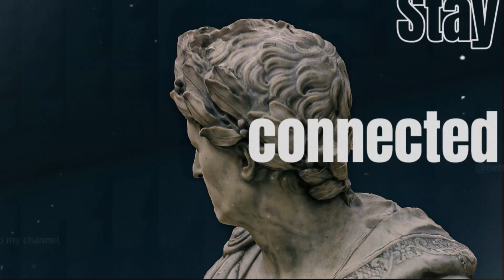For Our Generation! (George Janko, Andrew Tate)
In this video, you'll witness my initial reaction to a thought-provoking podcast that delves into the importance of self-reflection for our generation. Andrew and George explore various aspects, including the need for heightened situational awareness and offer practical steps to achieve it. The conversation spans topics such as the influence of money and power, emphasizing how circumstances and experiences play a pivotal role in shaping individuals, steering them towards either positive or negative directions.